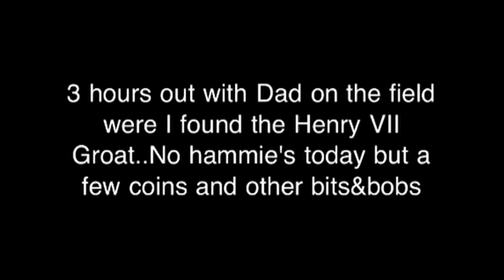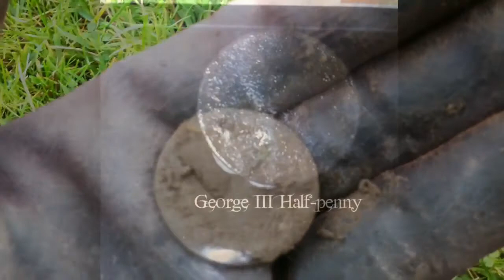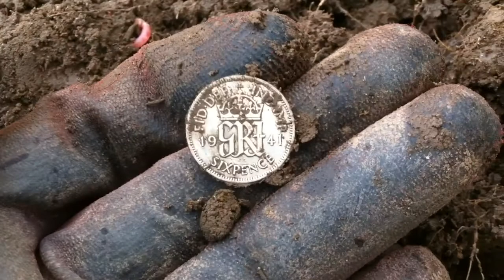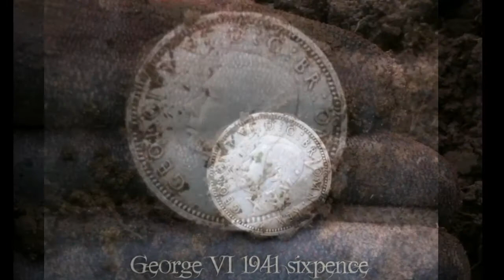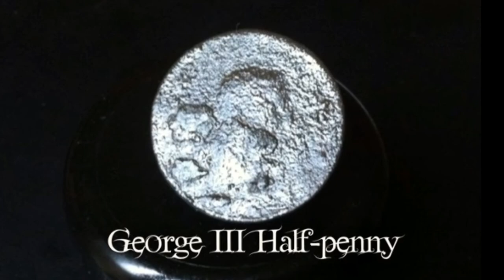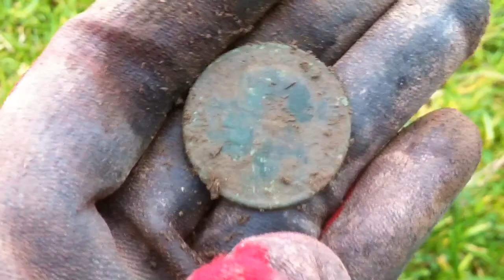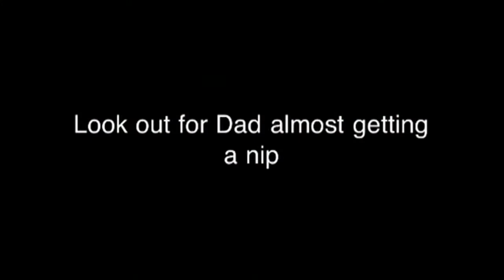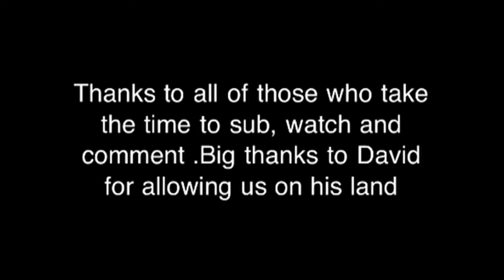Metal detecting Liverpool UK #34..The George's..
a short hunt today...i could only get out for a few hours.Since i found the Henry VII  hammered groat i've been digging every non ferrous signal..I am mostly digging junk at the moment but i'm prepared to dig junk all day incase another one of those little beauty's turn up...